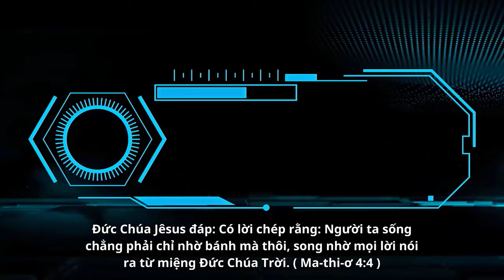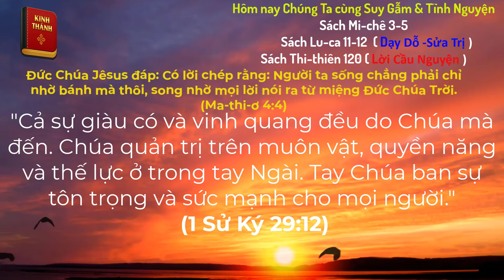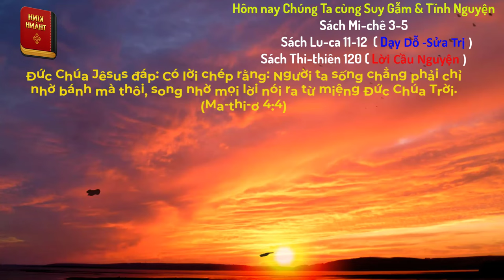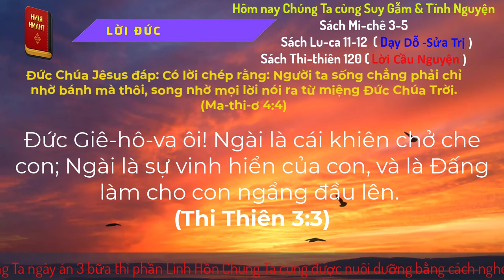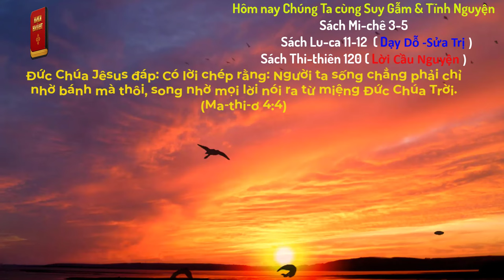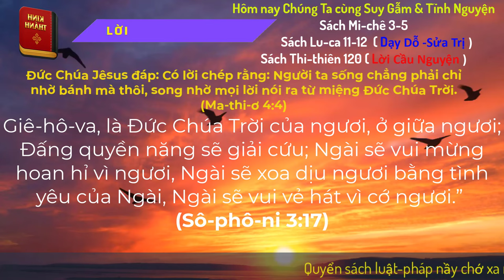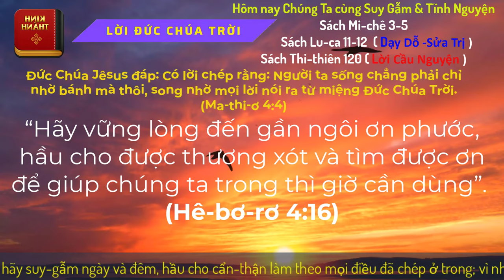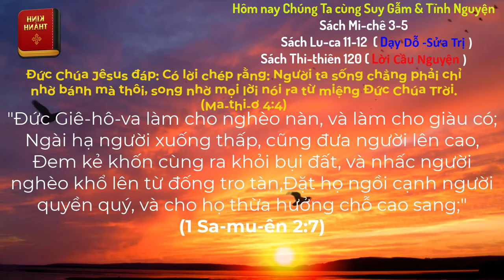Oneway Radio | Tĩnh Nguyện Hằng Ngày 06/05/2024 | Dưỡng Linh cơ Đốc